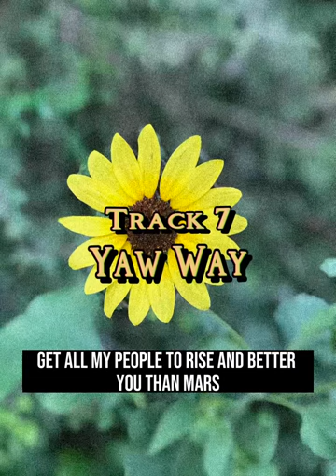SoulGodKi - Yaw Way (lyric video)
Track 7 of the Searain mixtape

Yaw Way is a classic and is soothing to the ears. It’s a story of how everyone on this planet wants their own way. Every soul wants to be independent and find there own path. That’s why you’re here. Doesn’t mean it won’t get hard though. Every good story has triumph within it !